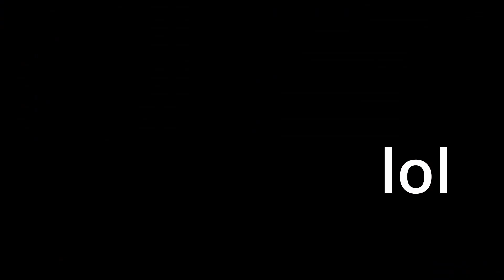invisible clubstep is easier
i hate clubstep, its a dumb level